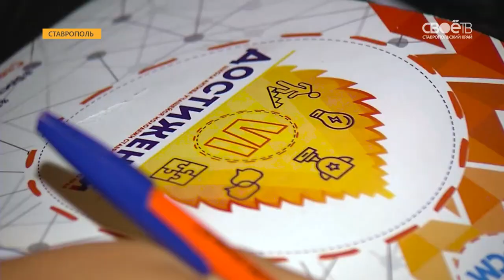Место, где на уроки ходят с энтузиазмом, а домашнее задание делают с удовольствием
В краевом центре начала работу краевая школа актива "Достижение". В ней принимают участие 500 юных лидеров со всего Ставрополья. Это представители ученического самоуправления и первичных организаций Союза молодёжи. Чему они участся и сильно ли занятия отличаются от обычных, узнавала Виктория Середа.